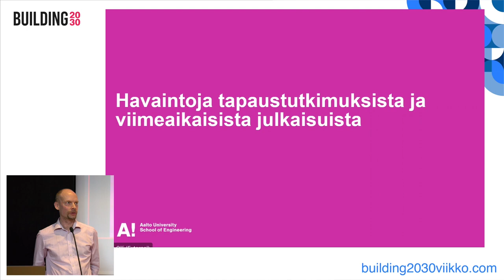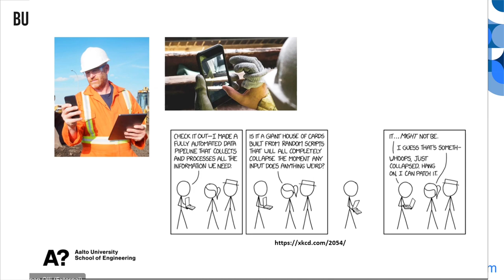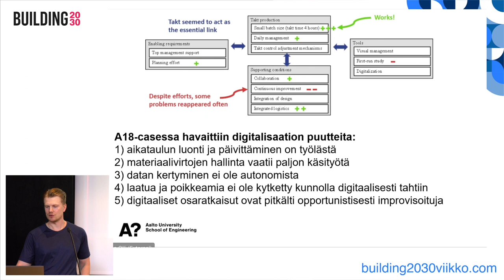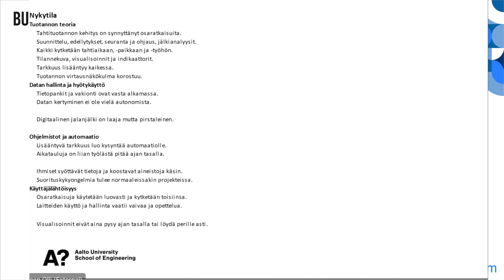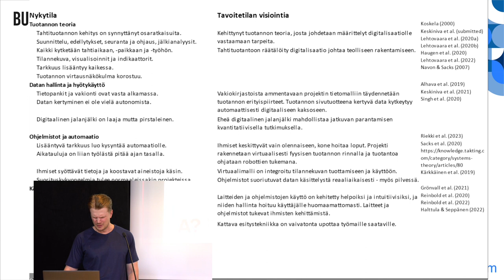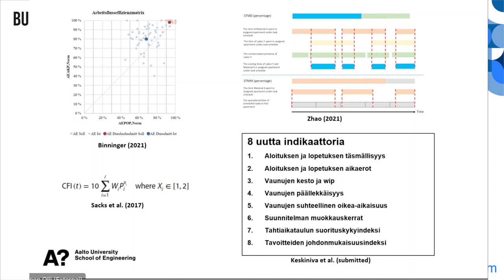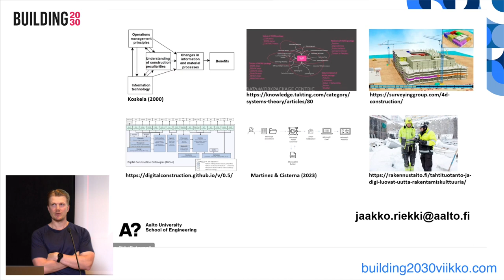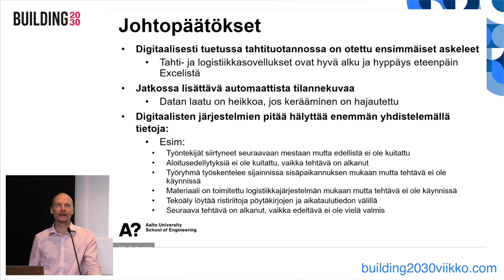Havaintoja tapaustutkimuksista ja julkaisuista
Tohtorikoulutettava Jaako Riekki Aalto-yliopistosta esittelee tahtituotantotutkimuksia Building 2030 -kesäseminaarissa 8.9.2023.